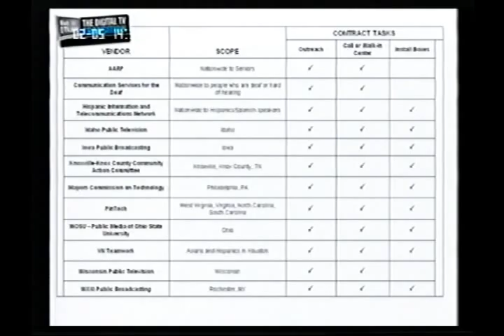Open Commission Meeting - February 2009 (Part 1)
February Open Commission Meeting, Part One where the Commission discussed the DTV transition and consumer outreach.

(public domain)